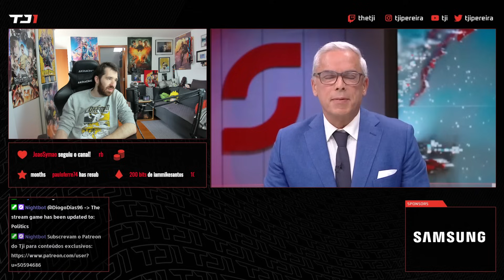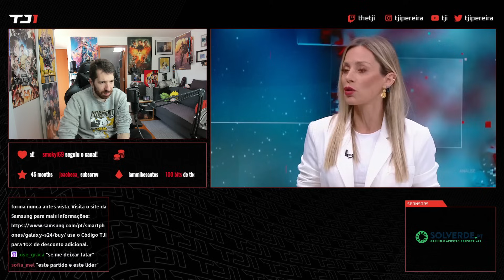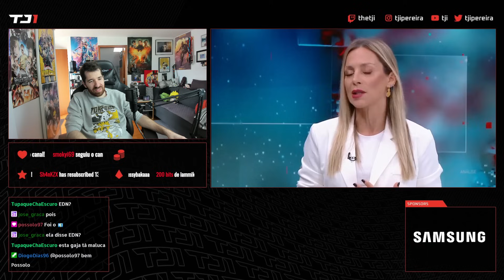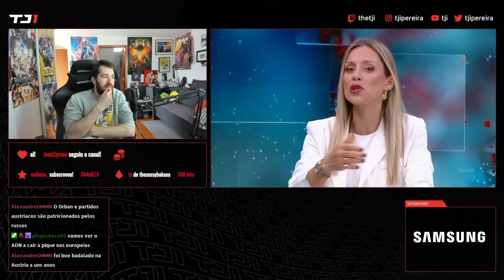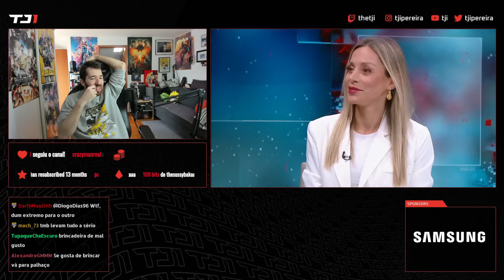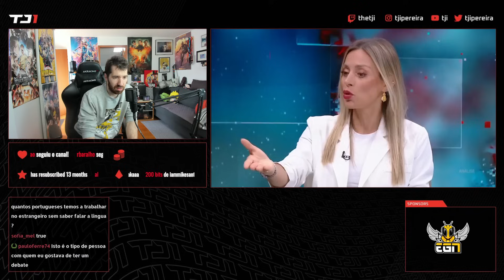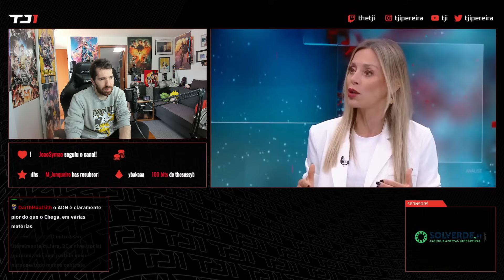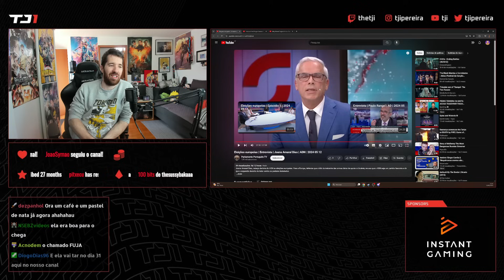TJI REAGE A ENTREVISTA A JOANA AMARAL DIAS (ADN) PARA EUROPEIAS